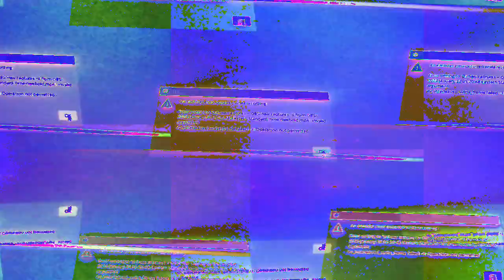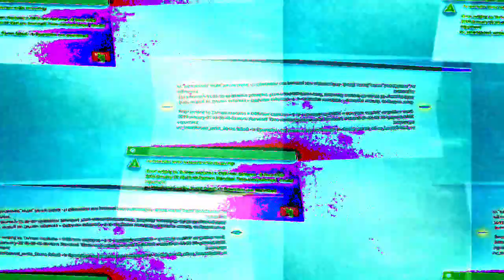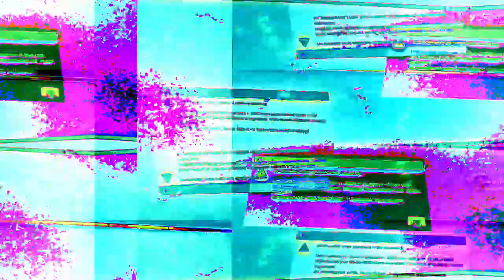[EPILEPSY WARNING] Movie 23 01 22 11h55m13s *Photosensitivity Warning*